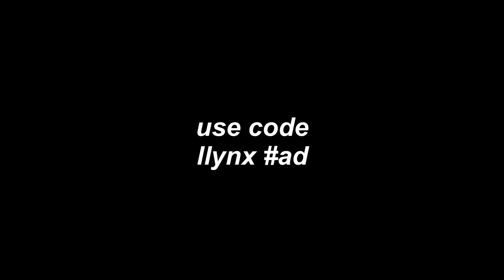The MOBILE player with the FASTEST editing speed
BH x Champion Limited Edition Hoodies!

SALE ENDS AFTER JULY 4TH

Creator Code : LLynx

Intro by BH Koorde

Device: iPad Mini 5
Claw: 6 Fingers
Region: NA West
Video Editor: LumaFusion
Screen Recorder: iOS Screen Recorder

Song: 404vincent - 404PRIVATE